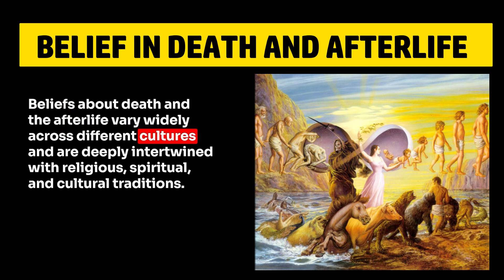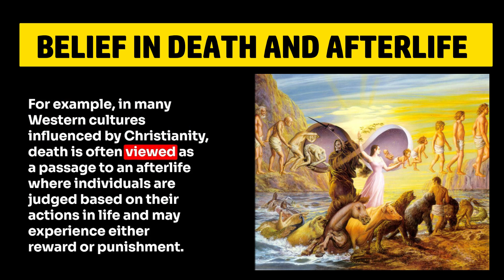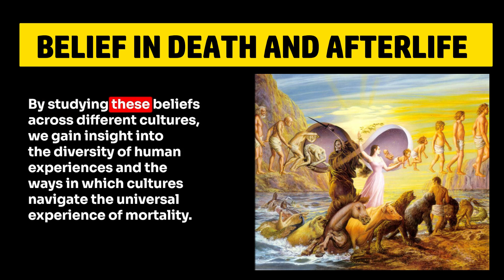How do beliefs about death and the afterlife vary across different cultures?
Beliefs about death and the afterlife vary widely across different cultures and are deeply intertwined with religious, spiritual, and cultural traditions. These beliefs shape how individuals understand and experience death, as well as how they approach issues related to mourning, burial practices, and the treatment of the deceased.
In some cultures, death is viewed as a natural part of the life cycle, while in others, it is seen as a transition to another realm of existence. Beliefs about the afterlife range from notions of reincarnation and rebirth to ideas about heaven, hell, and other spiritual realms. These beliefs often reflect cultural understandings of the nature of the soul, the purpose of human existence, and the relationship between the living and the dead.
For example, in many Western cultures influenced by Christianity, death is often viewed as a passage to an afterlife where individuals are judged based on their actions in life and may experience either reward or punishment. In contrast, in Hinduism and Buddhism, death is seen as part of a cyclical process of rebirth and karma, with individuals reincarnating into new bodies based on their actions in previous lives.
In indigenous cultures, beliefs about death and the afterlife are often closely tied to the natural world and the spiritual realm. Death may be seen as a journey to the ancestral realm or a return to the earth from which all life originates. Rituals and ceremonies surrounding death often involve practices aimed at guiding the soul to its next destination and ensuring that the deceased are properly honored and remembered by their community.
Furthermore, beliefs about death and the afterlife can influence funeral and burial practices, as well as attitudes toward mourning and grief. In some cultures, death is marked by elaborate rituals and ceremonies designed to honor the deceased and support their transition to the afterlife. In others, death may be met with stoicism or celebration, reflecting cultural attitudes toward mortality and the meaning of life.
Overall, beliefs about death and the afterlife are deeply rooted in cultural, religious, and spiritual traditions and play a significant role in shaping how individuals understand and experience the end of life. By studying these beliefs across different cultures, we gain insight into the diversity of human experiences and the ways in which cultures navigate the universal experience of mortality.